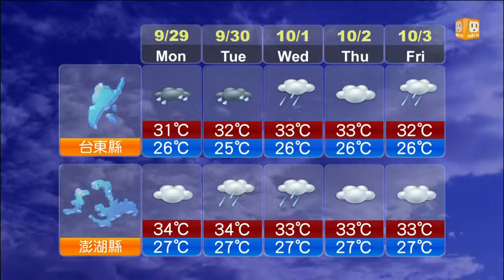【2014.09.28】未來一周天氣-udn tv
全台未來一周天氣預報。完整內容 , FB , Twitter , G+